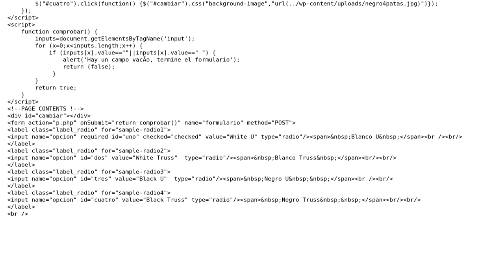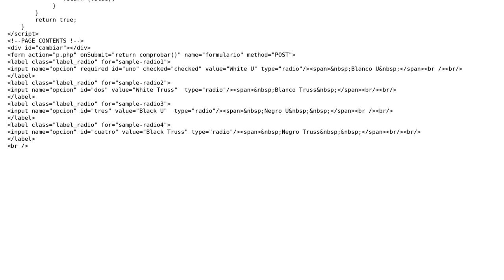Background not changing in internet explorer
With thanks & praise to God, and with thanks to the many people who have made this project possible! | Content (except music & images) licensed under CC BY-SA | Music | Images & others | With thanks to user cobcena user Abraham K and the Stack Exchange Network Trademarks are property of their respective owners. You are responsible for your own actions.